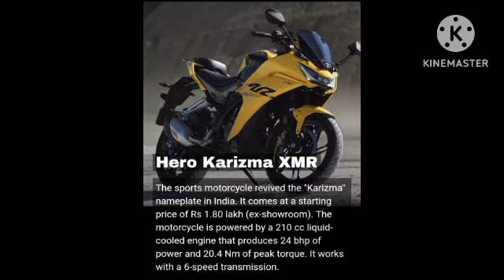top 5 bikes 202 tamil bikes #2024